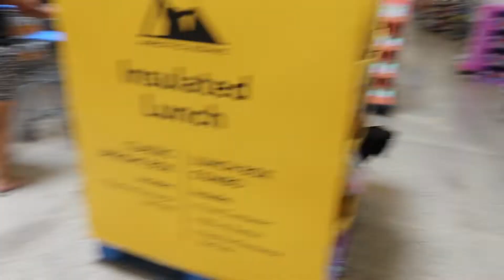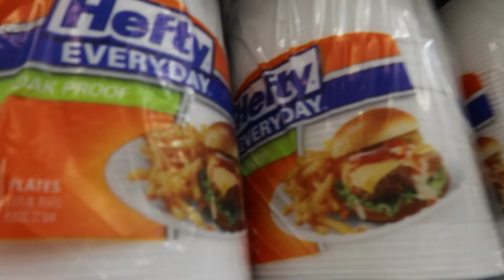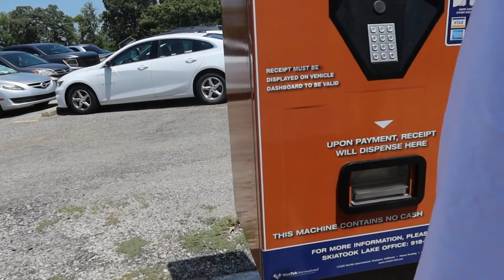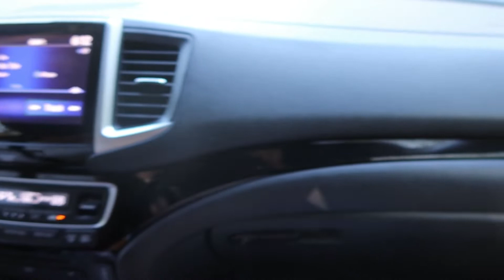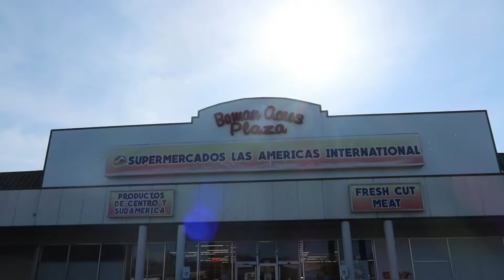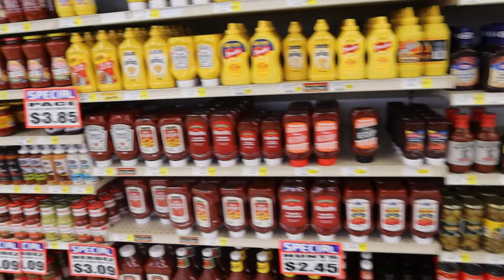VLOG#373 Varios días con nosotros en Oklahoma 👨‍👩‍👧‍👦quede de dos colores🤦🏻‍♀️